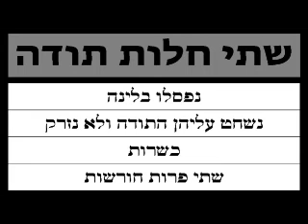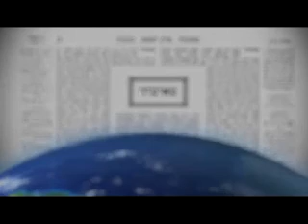2013 07 03 - Pesachim 13 - LiveDaf.net with Rabbi Yehuda Kessler